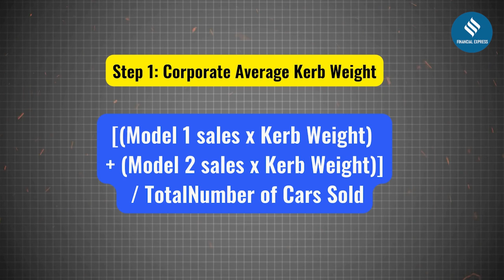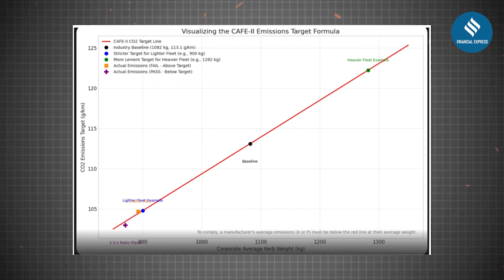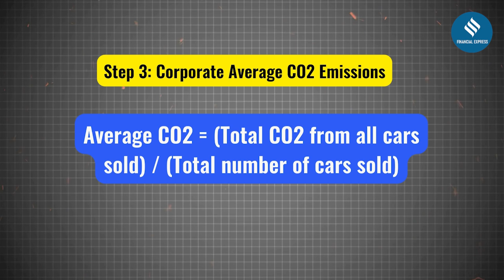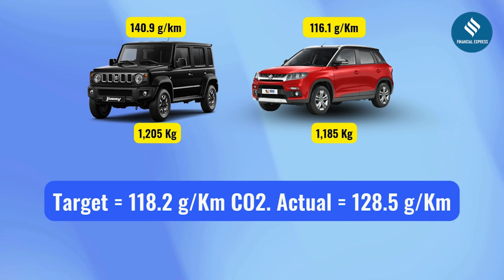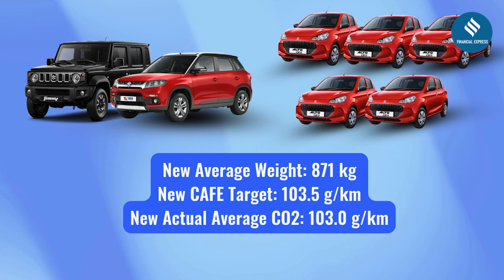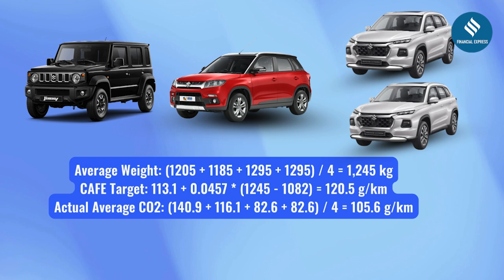FE Explains: What are Corporate Average Fuel Efficiency (CAFE 3) Norms?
Corporate Average Fuel Efficiency Norms aim to not only improve fuel efficiency standards, but also reduce emissions in stages, across the entire fleet of vehicles. These will force carmakers to introduce more hybrids and electric vehicles to offset carbon dioxide emissions from internal combustion vehicles. How are CAFE 3 norms going to impact car buyers in India? And how are these different from Bharat Stage Emission Norms? We explain the intricate calculations and what carmakers need to do to their vehicle models.